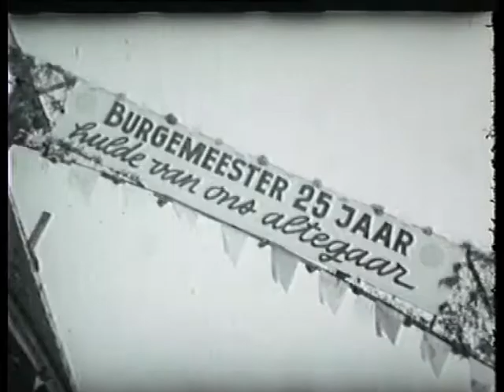Viering Jozef Chalmet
Klankloze film over de viering van Jozef Chalmet, 25 jaar burgemeester van Zelzate (1957)